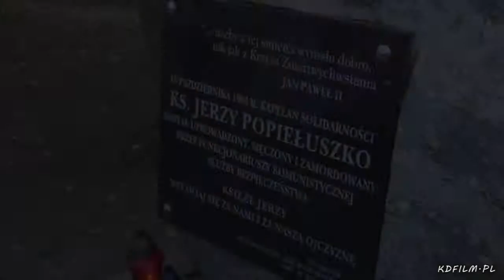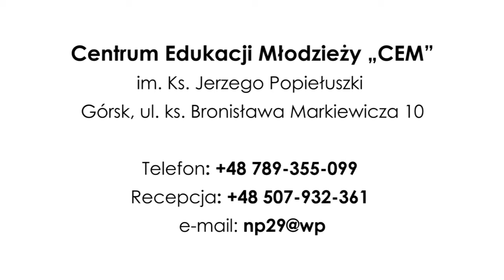CEM Górsk - Uroczystości Rocznicowe 2018 Dzien 2 Pod krzyżem i Procesja z relikwiami ks. Popieluszki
Górsk - Uroczystości związane z:
- 100. rocznicą odzyskania przez Polskę Niepodległości
- 34. rocznicą męczeńskiej śmierci bł. ks. Jerzego Popiełuszki
- 40. rocznicą wyboru św. Jana Pawła II na Stolicę Piotrową.